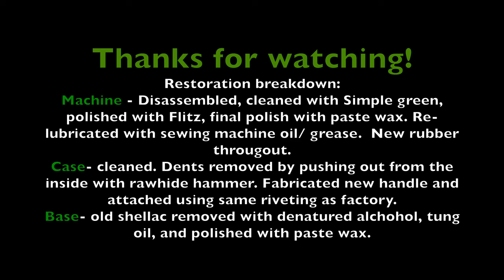Oliver Typewriter Co. Model #5 from 1913 + Snappy 1913 Music!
This Oliver #5 Typewriter is one of the proudest restorations I've done. While it was already in great condition when I purchased it, I went to great lengths to beautify it even further, and to get it operating and tip-top levels.

Please enjoy music from the same year --1913-- sung by one of the era's most popular comic singers, Bill Murray (not the ghostbuster!)